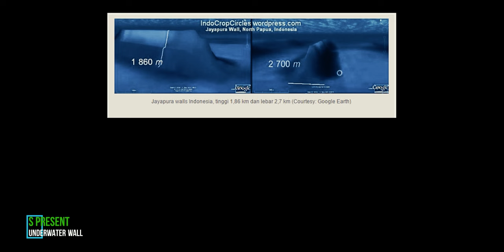Who and Why removed the Big Underwater Wall from the Maps?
Join us for a thrilling adventure as we dive deep into the Pacific Ocean and explore the enigma of the underwater wall. Discovered over a decade ago, this fascinating structure running for thousands of kilometers along the 180th meridian has captured the attention of many. Theories abound about its purpose and origin, from ancient civilizations to extraterrestrial beings. We'll share with you the intriguing story behind its mysterious disappearance from Google maps and how the locals in Fiji know of its existence. Don't miss this captivating video that unravels one of the world's most enigmatic secrets.

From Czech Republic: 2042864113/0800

International transfer:
IBAN: CZ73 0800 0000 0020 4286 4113
BIC: GIBACZPX